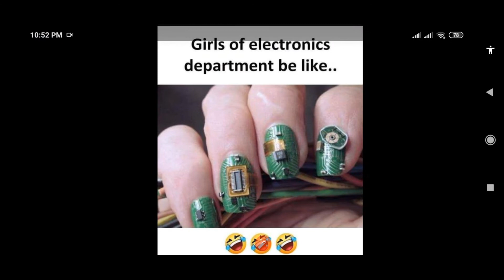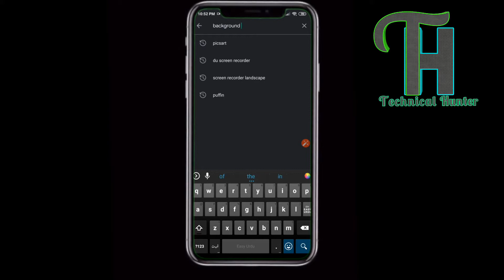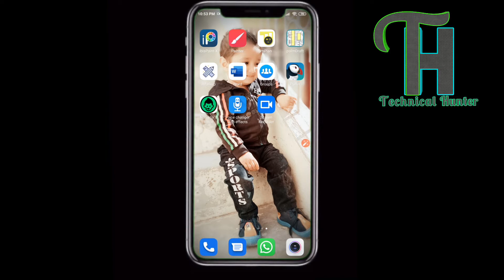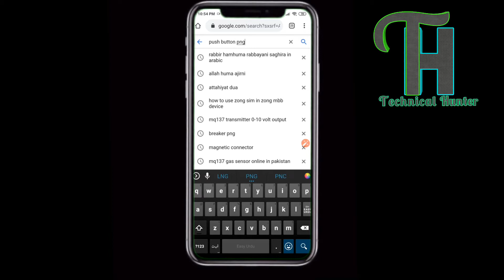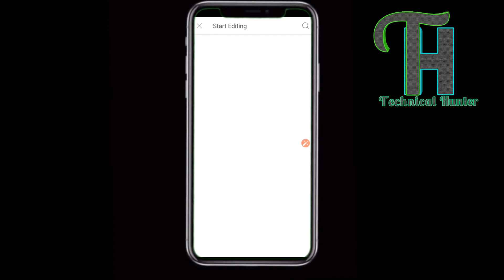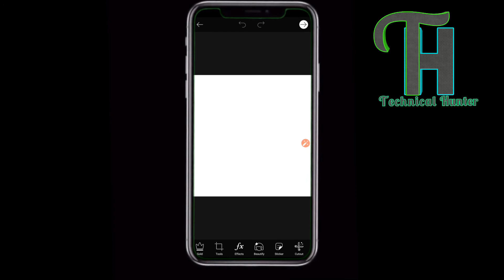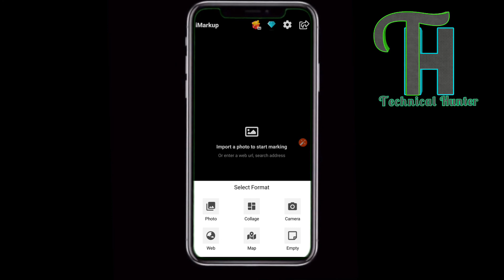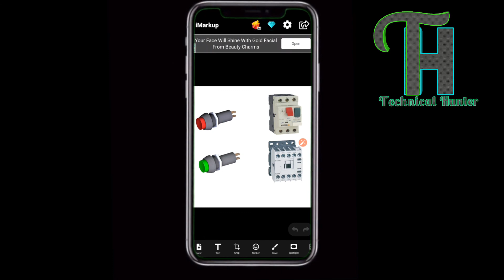How to make electrical Diagram in Andriod Mobile|| Electrical diagram mobile me kesy bnaty hain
electrical circuit ki diagram khud bnaein mobile me
is video me apko pori detail k sath btaon ga video pori dekhein.

app2

app3